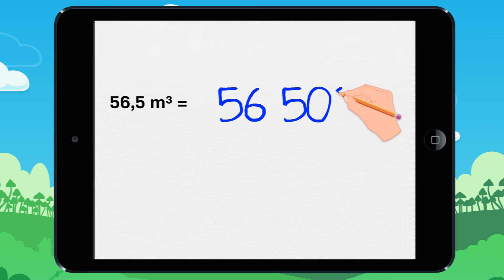Vidéo 18 Convertis des m3 en litres et inversement Exemple 1